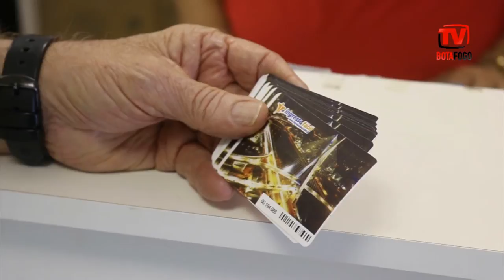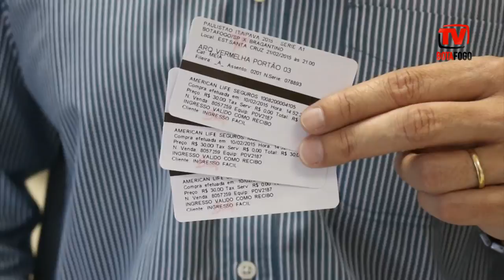Botafogo News - 19/02/2015